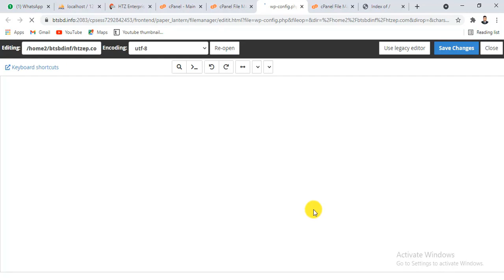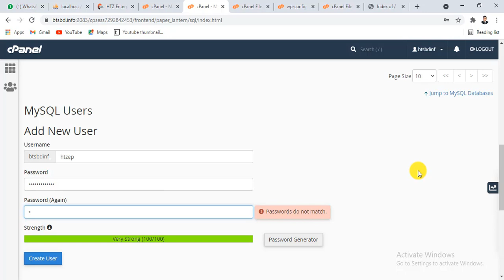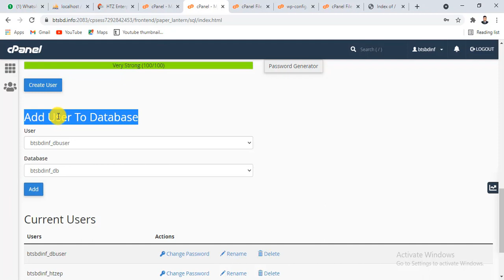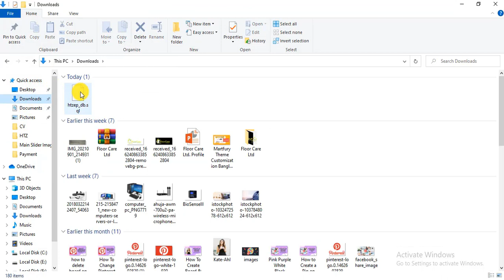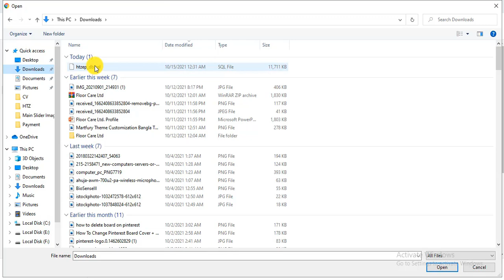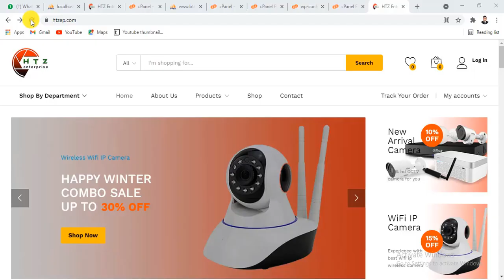Martfury Theme Customization 18 - How to Create & Connect MySQL Database to Website using cPanel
In this video, I am going to teach you how to create & connect MySQL database to website using cpanel. Flow this video tutorial you can easily create & connect MySQL database to website using cpanel.

Martfury is one of the easiest wordpress woocommerce eCommerce theme for anyone who wants to start a web design career or who wants sell online with no experience. Just follow the steps in the video, hope you will enjoy it.